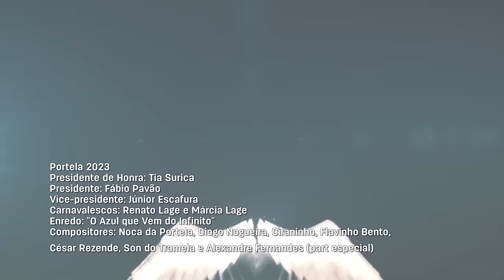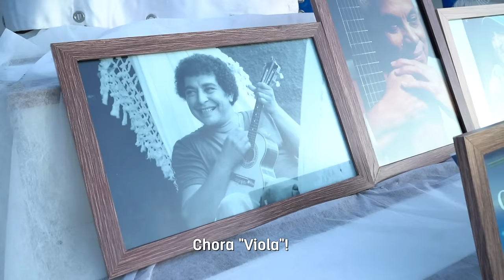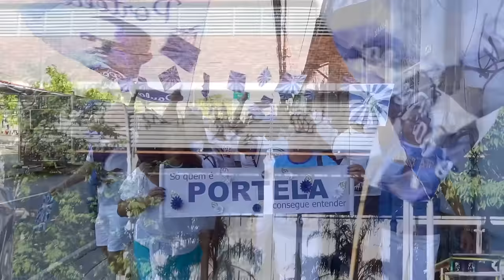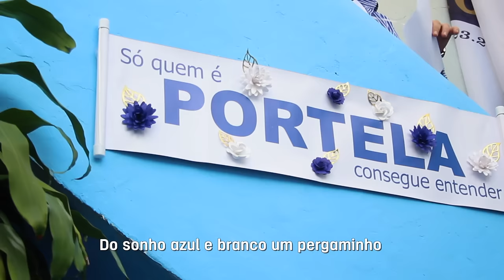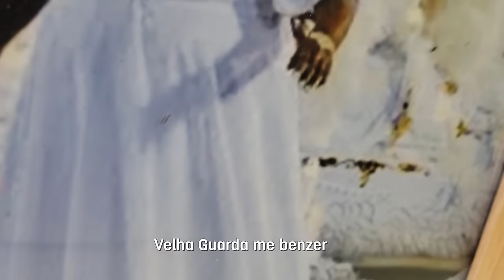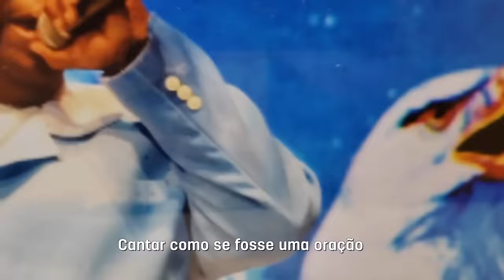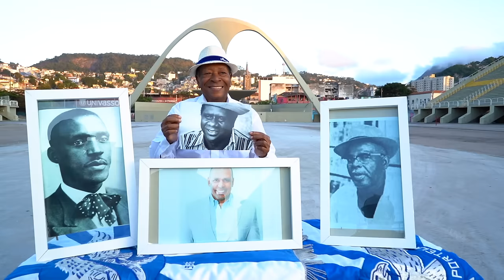Diogo Nogueira, Noca da Portela, Ciraninho e Cia - Samba da Portela 2023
No ano do centenário da Portela, Diogo Nogueira volta a compor na escola do seu coração após 6 anos sem disputar sambas enredos.
Ao seu lado nesta jornada tão especial, Diogo terá o baluarte Noca da Portela, o também tetracampeão Ciraninho e uma parceria genuinamente de compositores portelenses. Por isso o refrão deste empolgante hino trará os versos: "Só quem é Portela consegue entender!"
Para homenagear a Águia no carnaval de 2023 em forma de poesia foi então gravado um clipe  que retrata a trajetória dos cem anos da agremiação pela ótica de um componente e devoto desta religião chamada Portela.
Se emocione e cante junto esta canção que une a nova geração, a velha guarda, nossos antepassados e a esperança no florescer dos próximos cem anos. Salve Oswaldo Cruz e Madureira, salve o Carnaval!
Como pano de fundo Diogo escolheu a Marquês de Sapucaí e o Quintal do Velho Noca. Saudações Portelenses!

Letra "O AZUL QUE VEM DO INFINITO"
Compositores: Noca da Portela, Diogo Nogueira, Ciraninho, Flavinho Bento, César Rezende, Son do Tramela e Alexandre Fernandes (part especial)

Vou...
No palco de Orfeu da Conceição
Suar em cada palmo desse chão
Cantar como se fosse uma oração
Pois Deus é mais!
Faz...
Do samba verdadeiro meu caminho
Do sonho azul e branco um pergaminho
Religião de anjos imortais.
Lá...
Na luz de Oswaldo Cruz e Madureira
O samba "madurou" de uma Jaqueira
Nasceu em cada fundo de quintal
Saiu do subúrbio pro meu Carnaval

No axé de um Alabê
Tabajara vai tocar
Velha Guarda me benzer
As baianas vão girar
Aieie mamãe Oxum
Salve São Sebastião
Para o povo aplaudir
Meus cem anos de paixão
(A Nossa Senhora  nação)

Oô...
O trem apitou
Lá vai Dodô na estação da saudade
Com Paulo, Monarco e Natal
Candeia a nos "clarear"
Um grito de QUEM OUSA VENCE se espalha no ar
Chora "Viola"!
Sou Águia e garra não vai me faltar
Meu ninho é um Panteão de Bambas
Chegou a Majestade do Samba

Lá vem Portela
Corre pra ver
Um centenário de amor florescer
Eu sou Portela
e vou te dizer:
Só quem é Portela consegue entender!

Portela 2023

Presidente de Honra: Tia Surica
Presidente: Fábio Pavão
Vice-presidente: Júnior Escafura
Carnavalescos: Renato Lage e Márcia Lage
Enredo: "O Azul que Vem do Infinito"
Compositores:  Noca da Portela,  Diogo Nogueira, Ciraninho, Flavinho Bento, César Rezende, Son do Tramela e Alexandre Fernandes
(part especial)

Direção Artística e Musical: Ciraninho
Arranjo e Regência: Rafael dos Santos
Gravado e mixado nos estúdios: Boris Estúdio e Astral Music
Masterização: Estúdio Méier
Audiovisual
Câmeras: Rafael Esequiel/Carlos Eduardo Lucio
Assistente de câmera e fotografia: Thiago Nae
Edição: Rafael Esequiel / Ciraninho